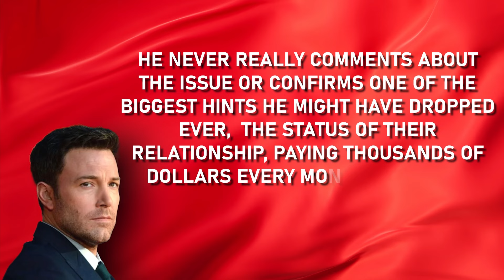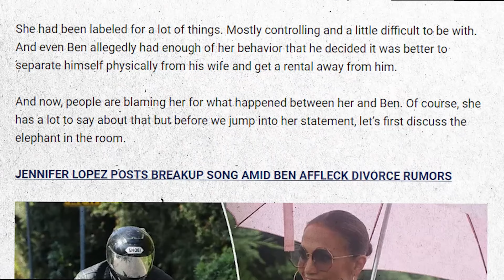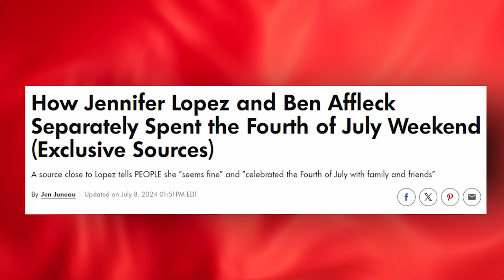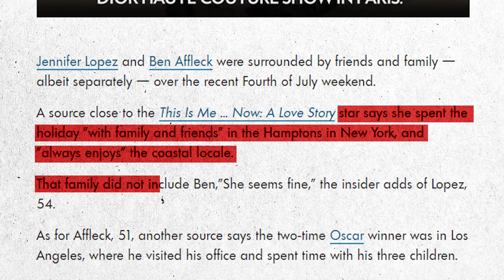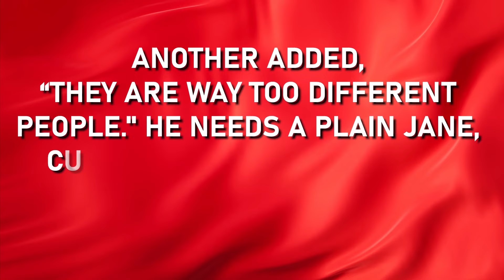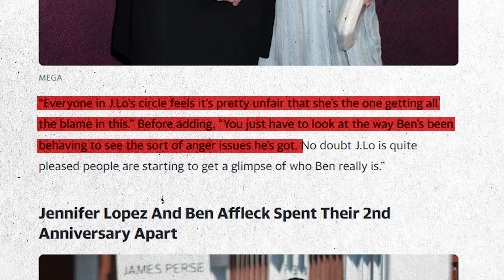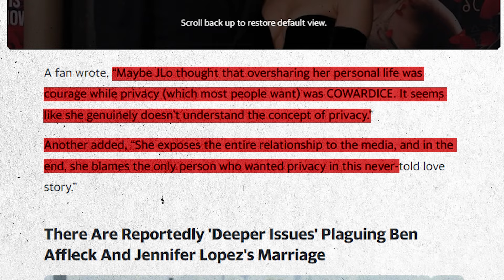Jennifer Lopez BUST In Tear After Files Ben Affleck FINALLY Take First Step For DIVORCE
Jennifer Lopez is reportedly devastated after Ben Affleck finally decided to take the first step towards divorce. Well, that’s what people on the internet have been saying, especially after new reports about what's happening between the couple started spreading online. Mainly about how Ben and Jlo spent the 4th of July apart and have not been seen together for months now. I mean, people are saying that that’s not something a married couple would do. Yes, they can take a few weeks off from each other, but hasn’t it been too long now to even get back together? And, oh, did I mention that Ben was seen driving around town without his wedding ring? Yup, the actor had been spotted without his wedding band again, and while some of you might say that there had been a lot of times the couple were photographed without the ring and still insisted, they were together. But guess what? Close sources to the couple say that this time, it’s for real.